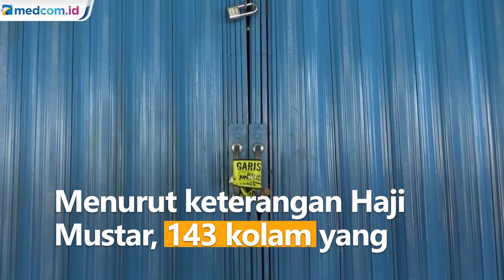Jadi Korban Penipuan Investasi Ternak Lele, Haji Mustar Rugi Rp5,8 M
Polda Sumatera Selatan kembali melakukan pemeriksaan kepada sejumlah korban penipuan investasi ternak lele. Salah satu yang diperiksa adalah Haji Mustar dengan kerugian paling besar yakni Rp5,8 miliar.

Berdasarkan laporan Haji Mustar itulah saat ini polisi menetapkan Direktur Keuangan bernama Irma menjadi tersangka kasus penipuan investasi ternak lele. Menurut keterangan Haji Mustar, 143 kolam yang diinvestasikannya belum mendapat hasil sama sekali.